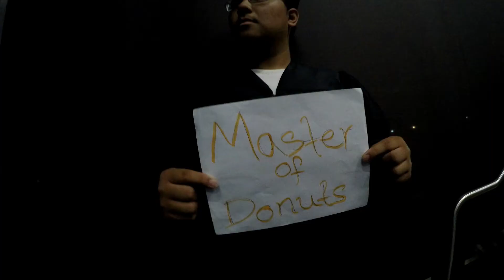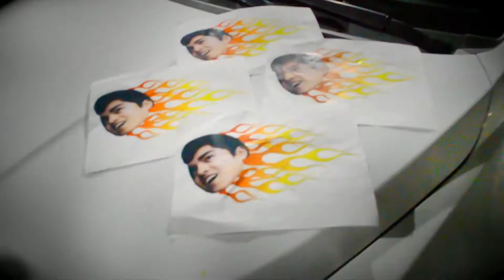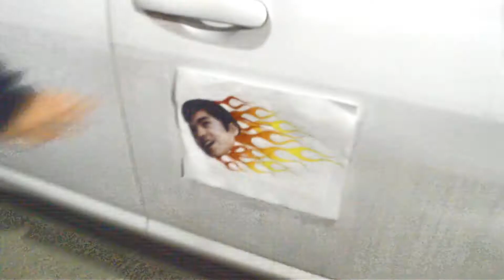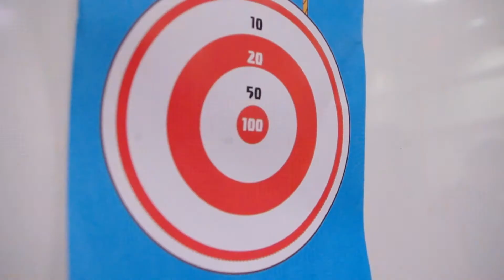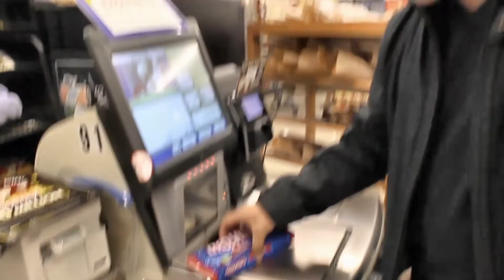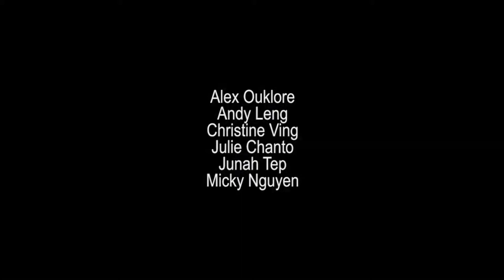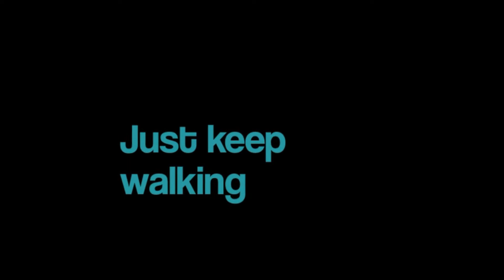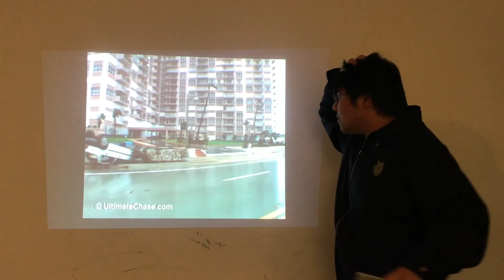CAO General Member Video 2018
Dedicated to our CAO General Members of 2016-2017

CAO News Report
CAO Cambo ft. A$AP Alex "Donut Shop"
CAO Pimp My Ride
CAO Bachelor
CAO Daddy Day Care
CAO Finding Tori